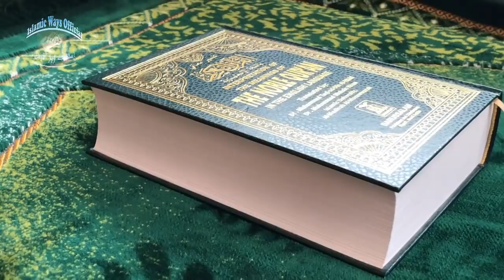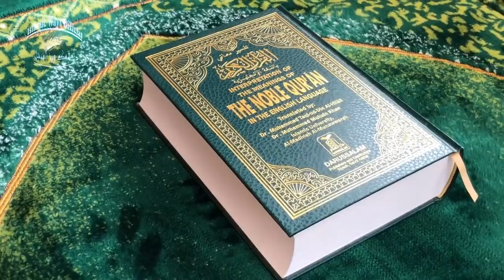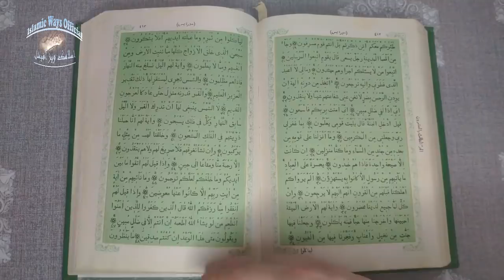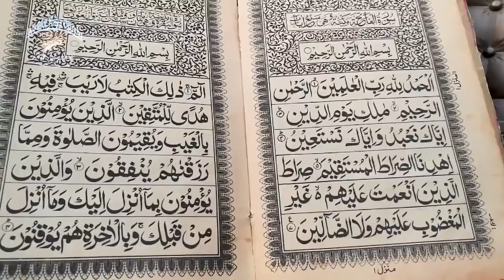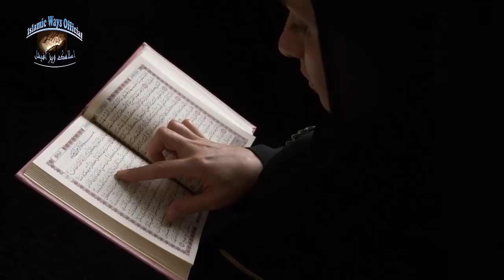Shaban Ka Chand Dekh Kar Allah Ke 3 Name Parh Len - Shaban Moon 2021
Aslam o Alaikum  ! As all of you Know Shaban Moon will Apear  in Evening ,
So Today wazifa is For Rizq